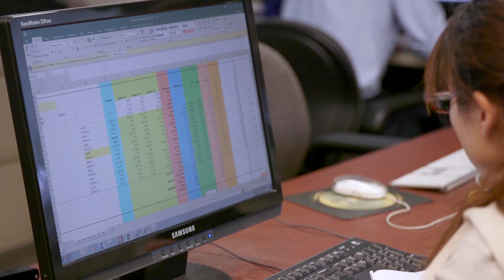MS in Medical Cannabis Program Overview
The Graduate Studies in Medical Cannabis programs provide students with the knowledge they need to support patients and the medical cannabis industry, add to existing research, and develop well-informed medical cannabis policy.